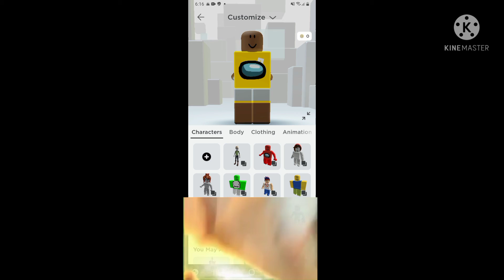Roblox Among Us Avatar Speedrun